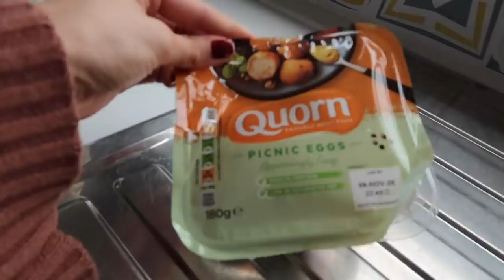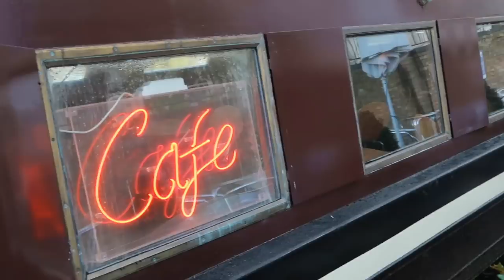boat life : living in a NARROW BOAT in a canal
More issues arise in part 2 of boat life. Today we do some cooking, break the boat, and visit a breakfast boat in Little Venice, London.

Jonny: @jonnyknowlesmademusic